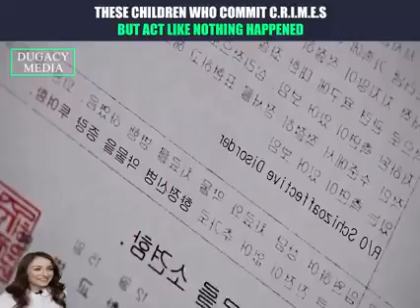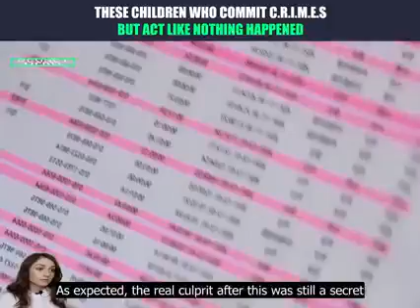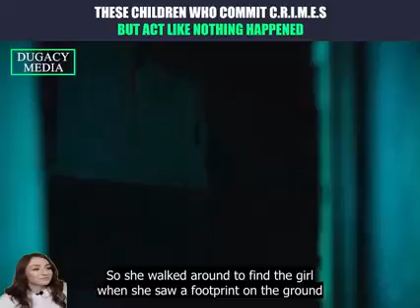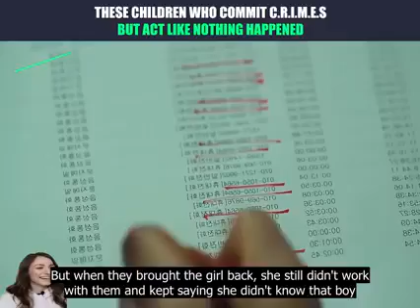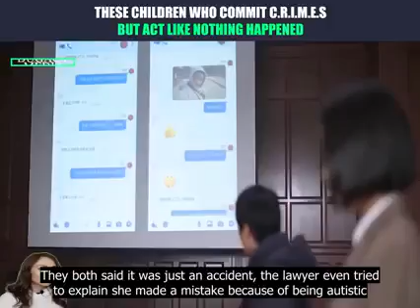These Children Who commit Crimes But act like nothing happened